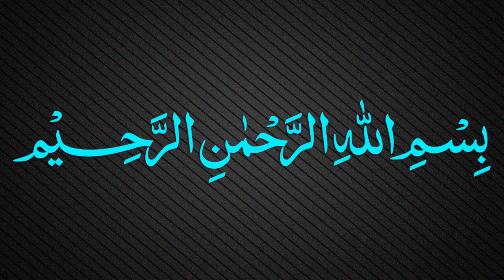Muallaqat Dars - 032 - معلقة زهير بن ابي سلمى - Maulana Muhammad Zuhair Ruhani Bazi - 06/01/2018